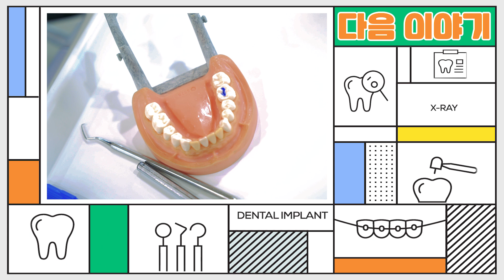치과마다 충치 개수 다르게 알려주는 이유 / 신경치료 받기 싫으면 미리미리 가자😁 - [올쏘의 아싸 시즌1_Ep6]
치과마다 충치 개수를 다르게 알려주는 이유는?
아무 증상이 없어도 치과에 가야하는 이유는?
거액(?)을 투자한 교보재와 함께하는
올쏘의 아트 앤 싸이언스, 아싸!
이번 시간에는 "충치"에 대해 알아봅니다.

[시즌1 공지]
안녕하세요 올쏘입니다~
지금 보시는 영상은 아싸 시즌 1 영상입니다.

시즌동안은 댓글을 열어 답변드리고
시즌 종료후에는 댓글을 닫는 것으로 운영방침을 정하여서

지금 이 영상의 댓글은 닫혀있습니다.

소통이 필요하신 분은
지금 운영중인 영상으로 찾아와주세요 감사합니다!